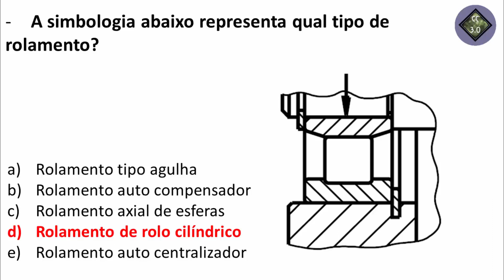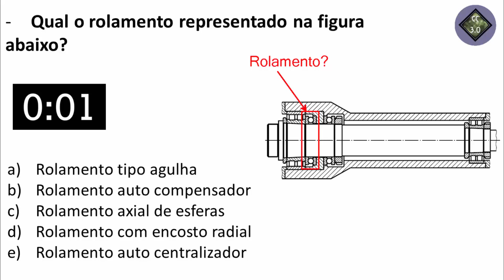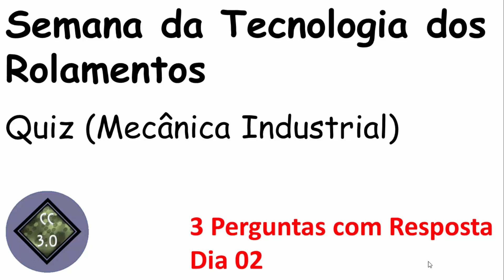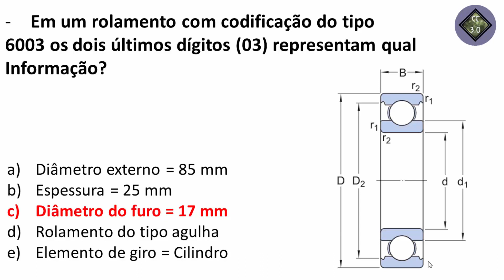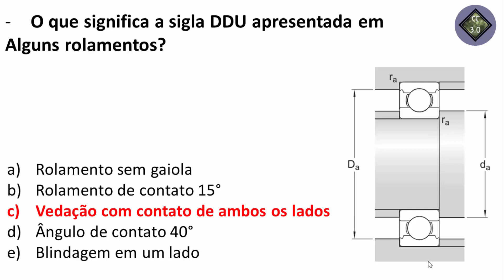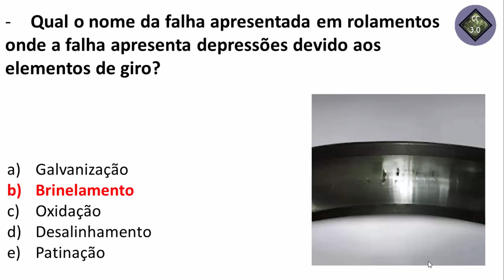Quiz Rolamentos - Técnico Industrial (Parte 01)